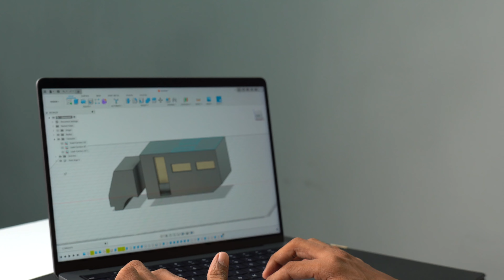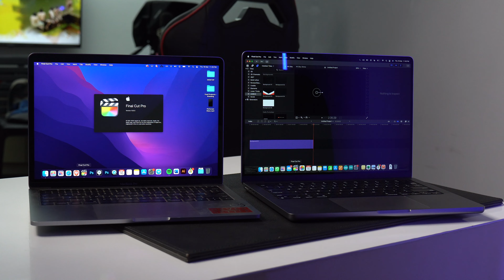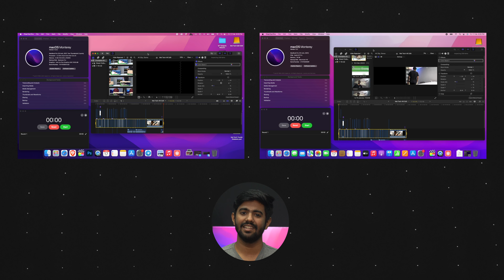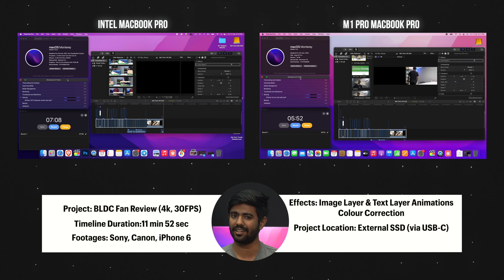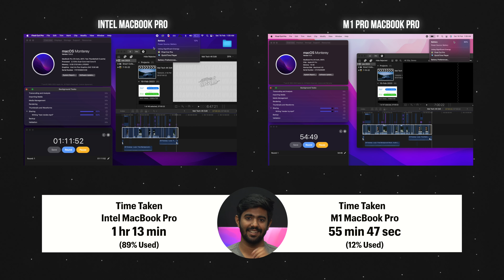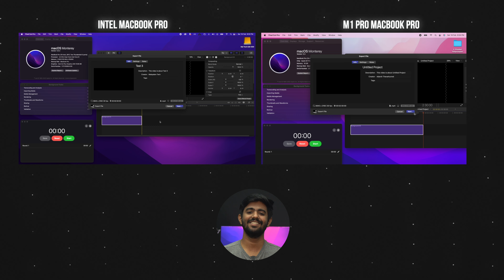M1 Pro Macbook vs. Intel i5 Macbook Pro - Malayalam Comparision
നമസ്കാരം!
നിങ്ങൾ കണ്ടുകൊണ്ടിരിക്കുന്നത് മലയാളം ടെക് :) ഇന്നത്തെ വിഡിയോയിൽ നമ്മൾ പഴയ 2017 മോഡൽ Intel i5 Macbook-ഉം, പുതിയ 2021 മോഡൽ M1 Pro Macbook Pro-യും തമ്മിൽ ആണ് താരതമ്യം ചെയുന്നത്.

Timecode:
00:00 Intro
00:34 My Macbook Usage
01:26 M1 Pro Macbook Unboxing
03:41 Portability & Design
06:35 Battery Backup
07:08 Performance
08:23 Editing Test
13:31 Conclusion